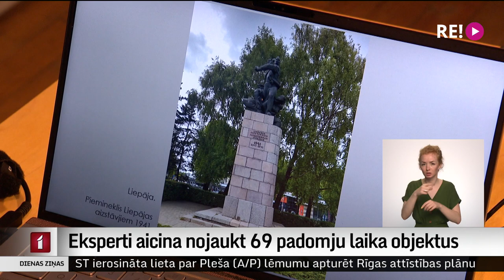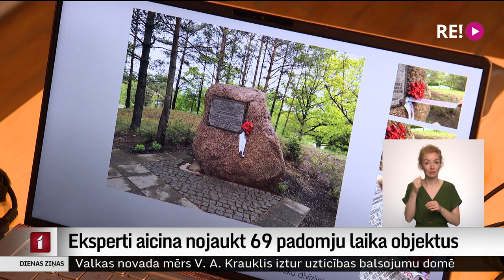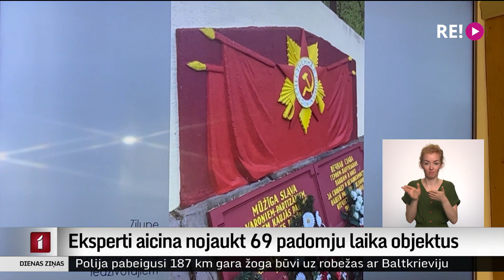Eksperti aicina nojaukt 69 padomju laika objektus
Valdībai tiks iesniegts saraksts ar 69 padomju režīmu slavinošiem objektiem, kurus eksperti atzinuši par nojaucamiem. No šiem objektiem 21 gadījumā būtu jāsaglabā to fragmenti kā laika un mākslas liecības. Plašāk stāsta Dāvids Freidenfelds.